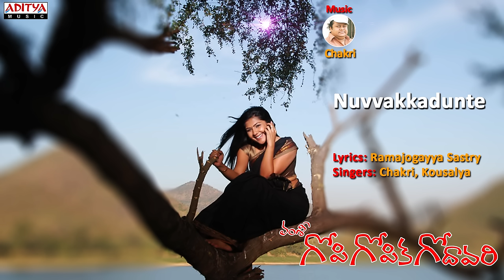Nuvvakkadunte Full Song ll Gopi Gopika Godavari Movie ll Venu, Kamalini Mukherjee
Listen & Enjoy Gopi Gopika Godavari Songs - Nuvvakkadunte Track.

Song Name :Nuvvakkadunte
Movie Name :Gopi Gopika Godavari
Banner :Anandi Arts
Producer :Kiran
Directer :Vamsi
Music Directer :Chakri
Cast :Venu, Kamalini Mukherjee
Lyrics :Ramajogayya Sastry
Singers :Chakri, Kousalya